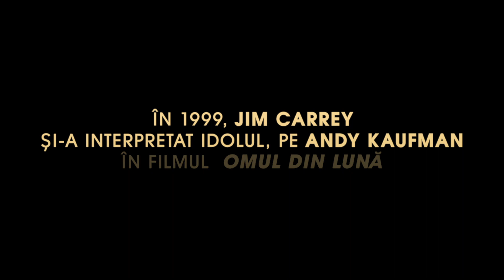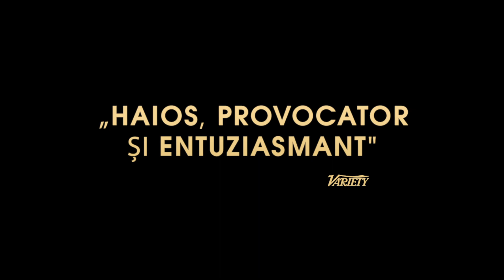Jim și Andy | Trailer oficial [HD] | Netflix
În 1999, Jim Carrey l-a interpretat pe idolul său, Andy Kaufman, în „Omul din Lună”. Timp de douăzeci de ani, imaginile din culise au fost ținute departe de public… până acum. „Jim și Andy” va avea premiera pe 17 noiembrie, numai la Netflix.